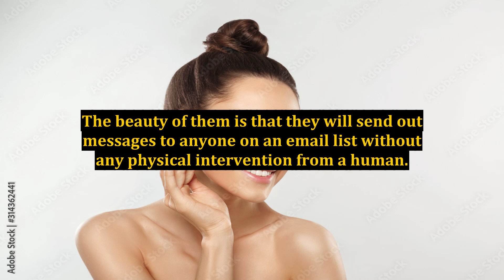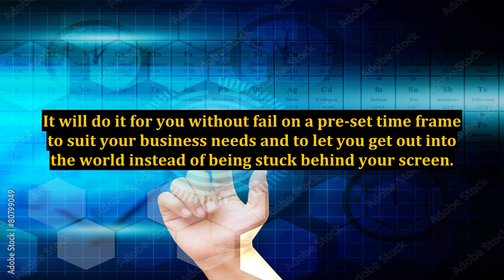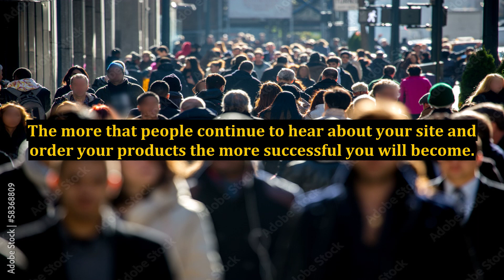Benefits of Auto Response E-Mails - Keep Your Business Running When You're Out of the Office